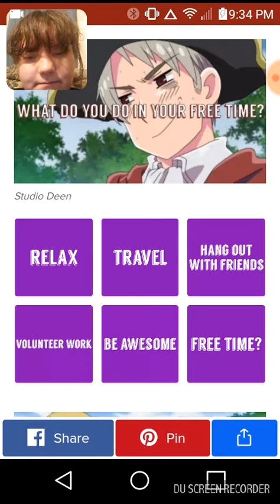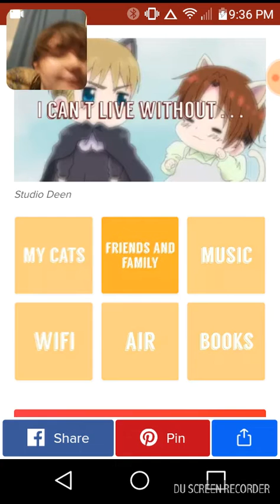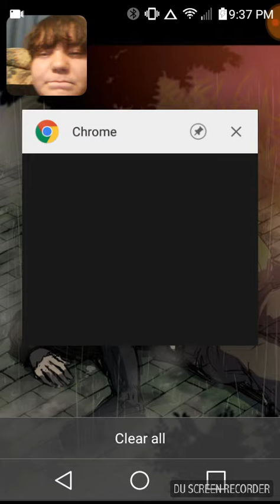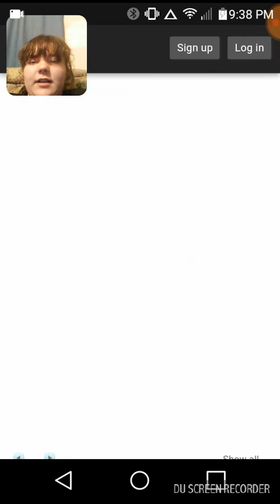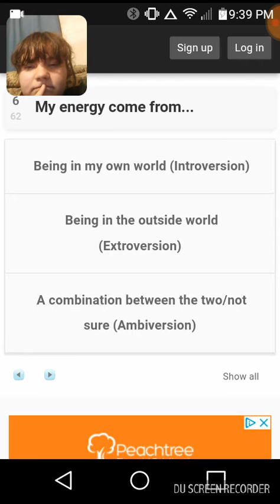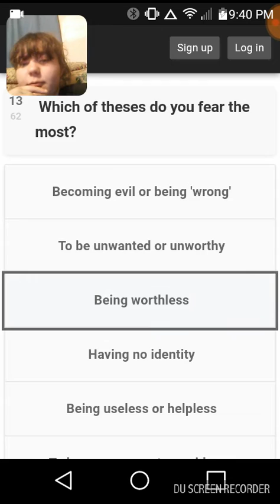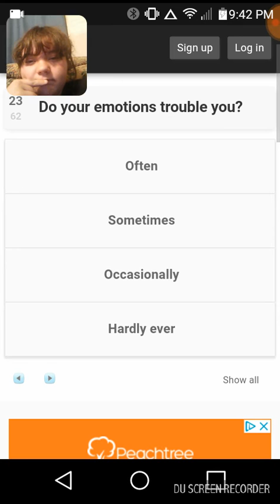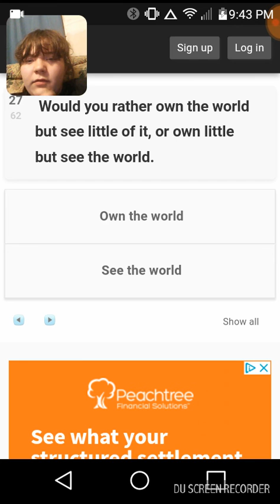WHAT HETALIA CHARACTER AM I ? Part 1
Sorry if that thing pops ups.It won't let me edit my video so sorry.